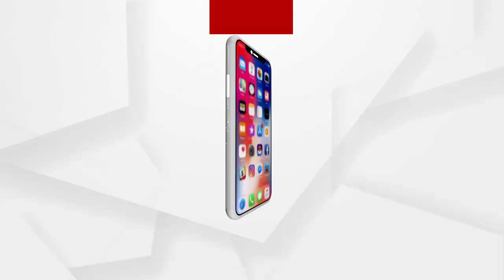ରଙ୍ଗିନ ମାଛଚାଷ : ଛାତ୍ରୀ ପାଉଛନ୍ତି ମାସକୁ ୩୫ ହଜାର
ଲକଡାଉନ ସମୟର ସୁବିନିଯୋଗ କରି ଝାରସୁଗୁଡାର ଜଣେ ଛାତ୍ରୀ ଆରମ୍ଭ କରିଛନ୍ତି ରଙ୍ଗୀନ ମାଛଚାଷର ଏକ ଭିନ୍ନ ପ୍ରୟାସ । ଇଂରାଜୀ ସାହିତ୍ୟରେ ସ୍ନାତକୋତ୍ତର ଓ ହରିୟାଣା କୁରୁକ୍ଷେତ୍ର ବିଶ୍ୱବିଦ୍ୟାଳୟରେ ବିଇଡି କରୁଥିବା ଝାରସୁଗୁଡ଼ା ଜନ୍ମିତ ଅଙ୍ଗ୍ଲୋ ଇଣ୍ଡିଆନ ପରିବାରର ଏହି ଯୁବତୀ ଡୋରିନା ରୋଜ ହାରି ଏଭଳି ମାଛ ପ୍ରକଳ୍ପରୁ ମାସିକ ୪୦ ହଜାର ଟଙ୍କା ରୋଜଗାର କରୁଛନ୍ତି.